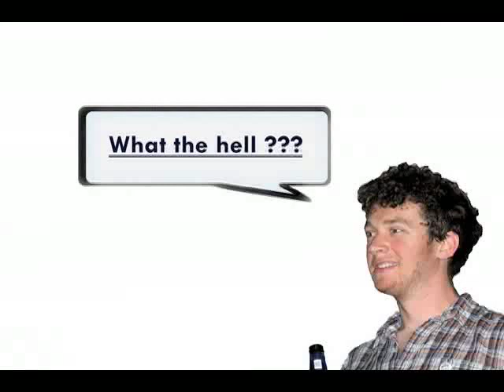Mittens on Strings - Vacation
Images by Dave Badger, Andrew Strasser, and the Cleveland Cavaliers.  Coded in ActionScript 3.0.  Album available Oct 6, 2009 for pay what you want download at soungs.org